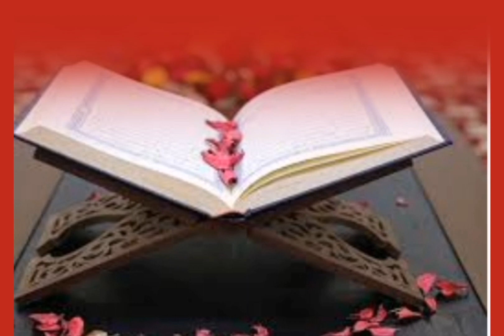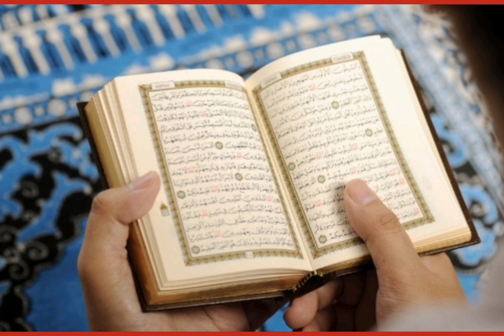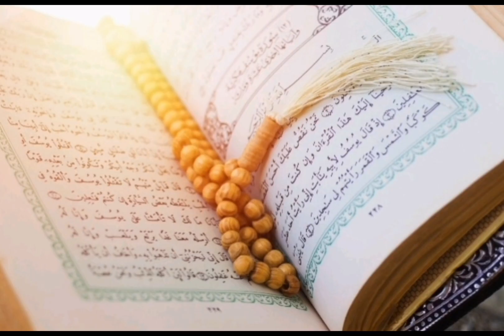Hazrat suleiman AS n hood hood ka waqia | Hazrat Suleiman AS in urdu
Hazrat Suleiman AS n hood hood ka waqia Hazrat Suleiman AS ka waqia

Hazrat yusha bin noon AS n Hazrat moosa AS ka waqia | Hazrat Yusha n Hazrat Moosa AS ki zindage
Mayi Ri | Episode 47 | 17 September 2023 (English Subtitles) | ARY Digital Drama
Hazrat Yusuf (A.S.) Episode 44 H.D. حضرت یوسف (ا س) ای پی हज़रत यूसुफ़ (अ.स.)
আলিফ উন বা | ألف أون با | Arabic 29 Latter Song | Tanzimul Ummah Rangpur
Kyun Utthe Dil Chhod Aaye? - Ep 28 - Full Episode - 3rd March, 2021
4 Days in Mecca | Umrah 2023
Top 10 Naat Sharif 2023 | New Naat 2023 | Naat | Naat Sharif Nonstop 2023 | Top 10 Best Urdu Naats
Osman Gazi full Azan mix | Osman Gazi son of Ertugrul Gazi | emotional voice ❤️
Apne MaaBaap KaTu Dil Na Dukh || Rais Anis Sabri HD 2020
Hazrat moosa AS ka waqia | Hazrat moosa AS ki zindage
MAULA YA SALLI | Tanzeel Khan
Menu Shoq Madine Jawan Da || Superhit Kalam || Madina Naat
आपको रुला देगा ये गरीब बाप और बेटी का वाक्या | Garib Ki Beti | गरीब की बेटी | Shakeel Ashfaq | Waqia
آخناتون، حضرت یوسف کو اپنے حضور میں بلایا | حضرت یوسف قسط نمبر 32
Sukoon Paya He Bekasi Me |Ghulam Mustafa Qadri |Incredible & Relaxing Sound |Fahad Azeem
Hazrat Yusuf (A.S.) Episode 18 H.D. حضرت یوسف (ا س) ای پی हज़रत यूसुफ़ (अ.स.)
حضرت یوسف قسط نمبر 11 | اردو ڈب | Urdu Dubbed | Prophet Yousuf
اللقاء المؤثر للنبي يوسف بأخيه الشقيق بنيامي
Diya Aur Baati Hum | दीया और बाती हम | Kya khilaaya Bhabho ne Sandhya ko?
Mera Sultan | Episode 56 | GEO KAHANI
साई के चमत्कार - (SAI CHAMATKAR) शिरडी के साईं बाबा
The Best Hindustani Azaan | Indian Azan | Indian Lahja | Qari Shafiqur Rahman Moradabadi
CREATION OF UNIVERSE | start of everything | prophet stories | islamic stories | urdu hindi story
Chal Deen Ki Tabligh Main | Shaz Khan | Sohail Moten | New Super Hit Kalaam | Ertugrul Ghazi
Prophète Joseph | Français | Épisode 34
Manqabat 2023 - Hum Ashab Ke Khadim - انا ثائر انا ثائر - Hum Siddique Umar Waley - Waseem Muavia
द मैसेज THE MESSAGE - Hindi Dubbed Hollywood Classic Movie
Umer Sharif Comedy Drama | Dulha 2020 | Umer Sharif Stage Show | Official Video | Laughter Kings
Naraa Laga k Dekh Tere Paas hai Ali | Saqlain Rizvi Sallamahu
Payitaht Sultan Abdulhamid | Season 1 | Episode 1
Hazrat Ibrahim AS n khanay kaba ki tameer | Hazrat Ibrahim AS ka waqia
New Super Hit Kalam Mian Muhammad Baksh & Baba Ghulam Fareed || Sultan Ateeq Rehman New Kalam 2021
URDU Naats VS ARABIC Naats ❤️🔥 Islamic Nasheed Medley by Maaz Weaver | Naat نشید العربية
حضرت یوسف قسط ٹریلر 46 | اردو ڈب
Ahwarun Ahwarun || Arabic Nasheed || Slowed + Reverb
Bossed Up Instrumental
Jazz Sasta Monthly All Network Call Package| Jazz Call Package| Jazz Sasta Call Package Monthly|
（功夫武侠电影）擂台比武，俄羅斯大力士太囂張， 功夫大師向他發起挑戰 ⚔️ 武侠 | Kung Fu
Maut Ke Waqt 5 Farishte ( The 5 Angels) Urdu Islamic Story 👈💯 @Official._pathan_786
World Famous Qawwali - Apne Maa Baap Ka Tu Dil Na Dukha - Anis Sabri - HD Video - New Qawwali 2023 Info at ADIL
Baba Khayal Karin
[ MOVIE ] Dastan e Karbala in Urdu (Must Watch)
Jhansi Ki Rani - Full Episode 341 - Ulka Gupta, Kratika Sengar, Amit Pachori - Zee TV
Dil Darya samandaron dongy|Kon Dilan dian jane ho |Intezar
হযরত ইউসুফ, জুলাইহা'কে প্রেমিক হিসেবে নির্বাচন করেছিলেন | ইউসুফ জুলেখা পর্ব Please use exports to view up to 500 results.Mayi Ri | Episode 47 | 17 September 2023 (English Subtitles